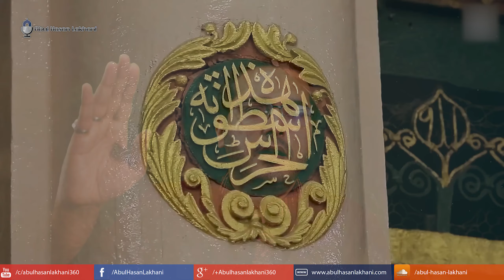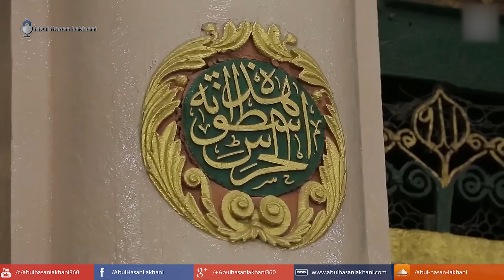Zahe Muqaddar Huzoor e Haq Se - Qari Waheed Zafar Qasmi // Abul Hasan Lakhani [Latest Naat Cover]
Assalam-O-Alaikum,

Video Info :-

Naat Cover | ☆ Zahe Muqaddar Huzoor e Haq Se ☆
Originally Recited By | Qari Waheed Zafar Qasmi
Video, Post & Audio By | Abul Hasan Lakhani

Kindly give your feedback in the comments section below. InshaAllah